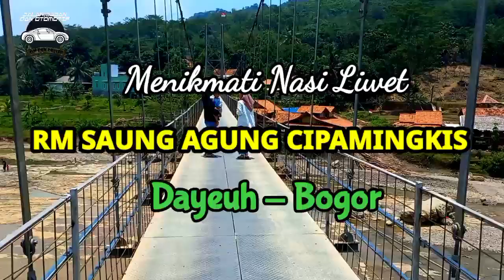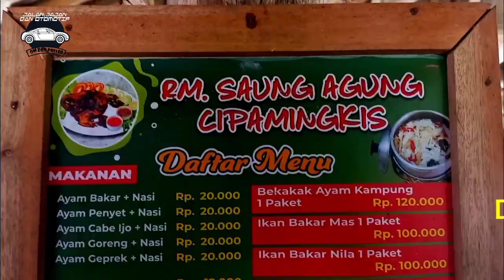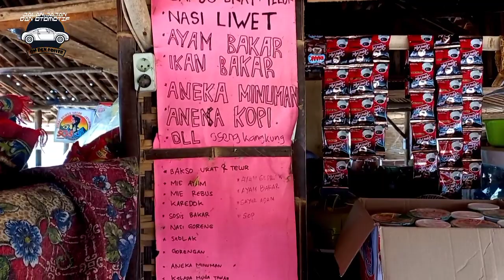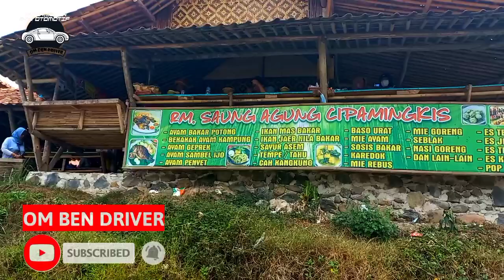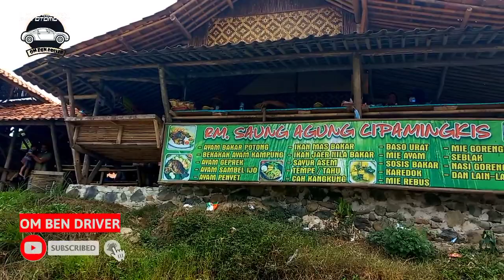RM SAUNG AGUNG CIPAMINGKIS //KULINER FAVORIT PARA GOESER DENGAN PEMANDANGAN SUNGAI CIPAMINGKIS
RM Saung Agung Cipamingkis merupakan salah satu wisata kuliner di dayeuh Jonggol . Rumah makan dengan konsep Lesehan ini berciri khas Saung yang terbuat dari bambu dan kayu , sehingga terkesan alami.
RM Saung Agung Cipamingkis ini beralamat kan di dayeuh jonggol Bogor , tepat di sebrang  objek wisata sungai Cipamingkis river Art  dayeuh Jonggol.
RM Saung Agung Cipamingkis  ini merupakan jalur wisata menuju objek wisata di Puncak Dua yang sangat terkenal seperti , Villa Khayangan,  curug Cipamingkis,  curug Ciherang , Nirvana Valley resort dan Green Villa's Suka Makmur  Puncak Dua.
RM saung agung Cipamingkis ini mempunyai menu andalan seperti,  Nasi liwet,  ayam bakar , ikan Nila bakar , sayur asem,  ikan mas Bakar dll. juga terdapat es kelapa muda yang sangat menyegarkan apalagi minum disaat siang hari yang terik . manttap.
RM saung agung Cipamingkis ini setiap hari minggu dan akhir pekan banyak di kunjungi wisatawan lokal karena selain harga nya terjangkau juga menjadi tujuan kuliner di jonggol .

RM Saung Agung Cipamingkis
RM Saung Agung Cipamingkis dayeuh jonggol.
RM Saung Agung Cipamingkis Jonggol.
Sungai Cipamingkis dayeuh Jonggol
Curug Cipamingkis Puncak Dua Bogor
Wisata sungai Cipamingkis river Art dayeuh